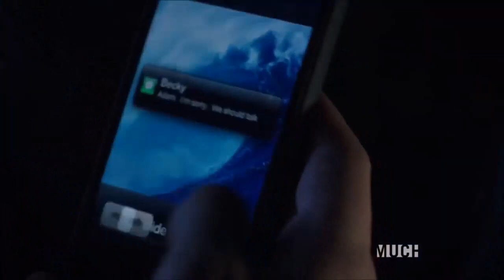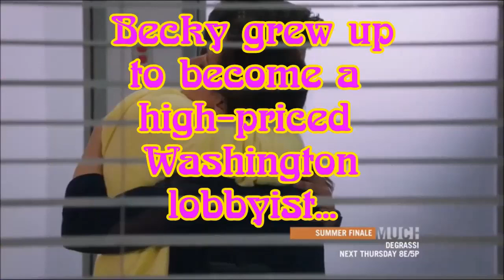Degrassi Adam Torres Tragic Death Scene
From Season 13 episode 7 of Degrassi The Next Generation. Poor Adam. :(

Music: The Seinfeld Theme Song, and the main intro theme from the film Rubin & Ed